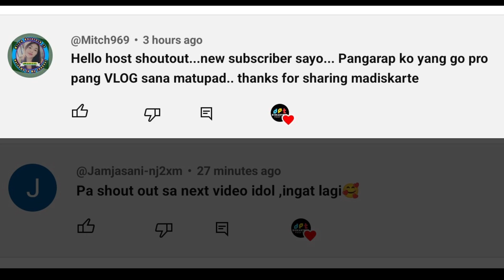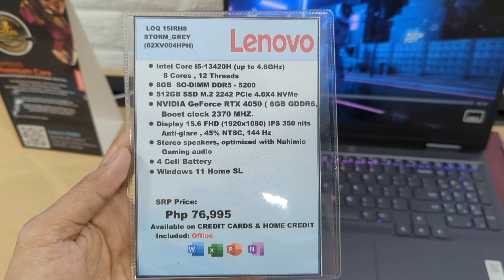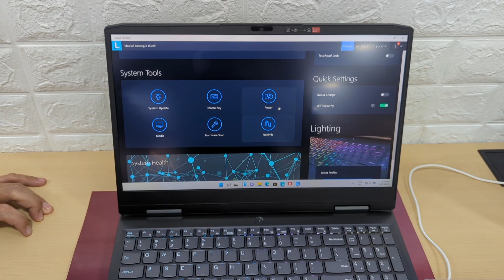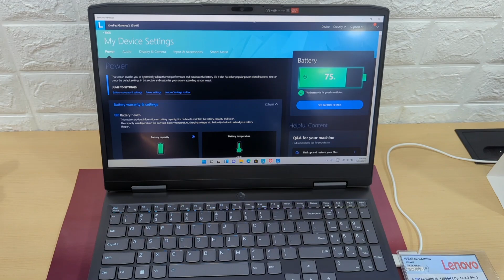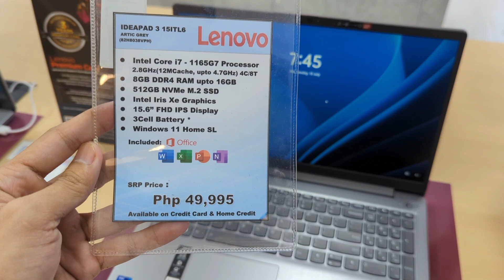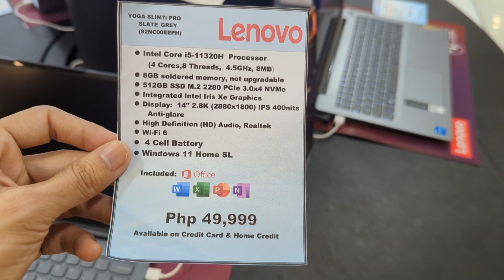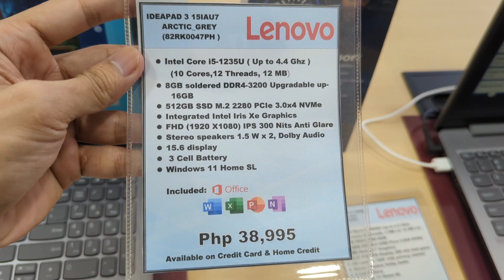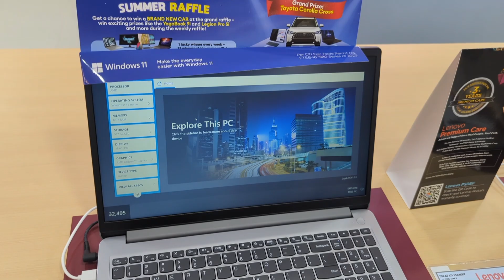LENOVO Price List Update July 2023, Lenovo IDEAPAD Gaming series / Lenovo Yoga / Promo Cash Discount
SM Makati City 2nd Floor Cyberzone
Lenovo Concept Store
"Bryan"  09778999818